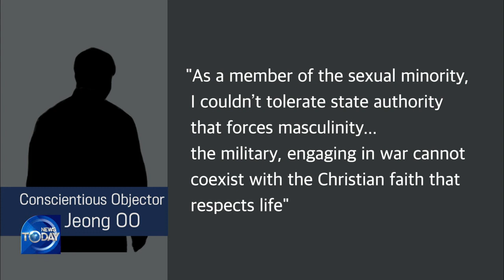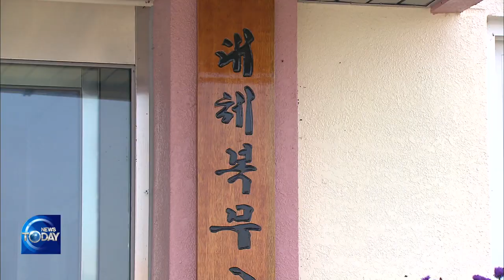COURT RULING ON CONSCIENTIOUS OBJECTOR (News Today) l KBS WORLD TV 210625